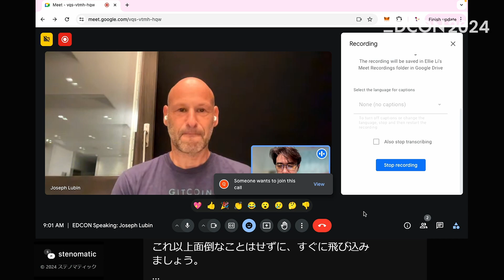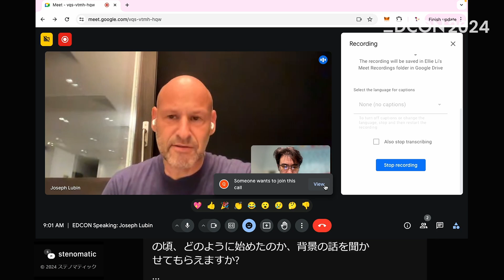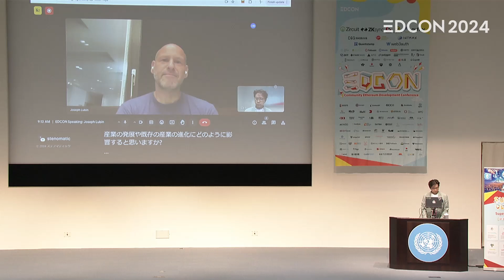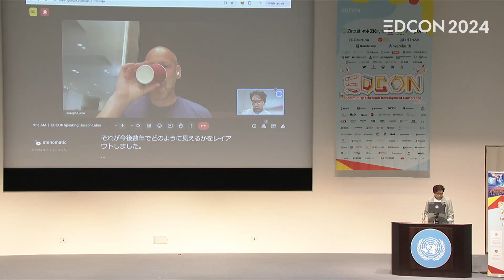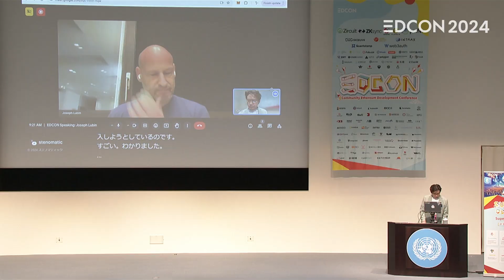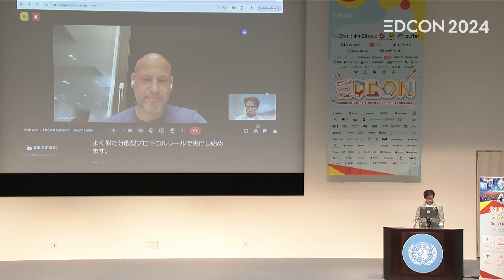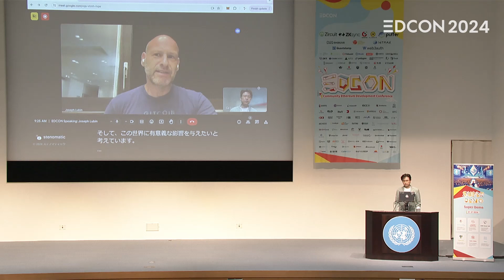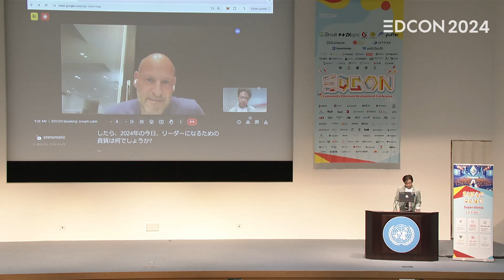Joe Lubin - Leaders of Tomorrow 明日のリーダー達 | EDCON2024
One of the key figures shaping the future of decentralized technology, Joe Lubin, Co-founder of Ethereum and CEO & Founder of Consensys, gives an inspiring fireside chat at edcon2024. In this video, moderated by Cy Li, Director of De University of Ethereum and EDCON, Joe dives into the theme of "Leaders of Tomorrow." Click to discover how to empower the next generation of leaders in the web3 ecosystem and gain valuable insights on leadership and innovation in the blockchain industry.